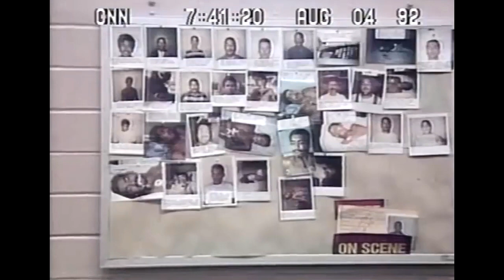92 Gangs Los Angeles Report